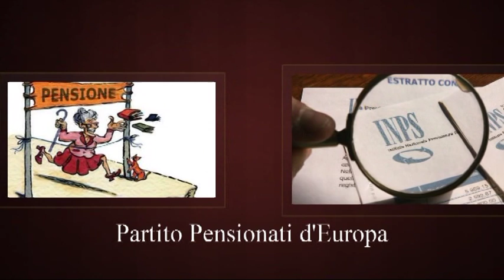Il Governo del territorio. Le elezioni Europee